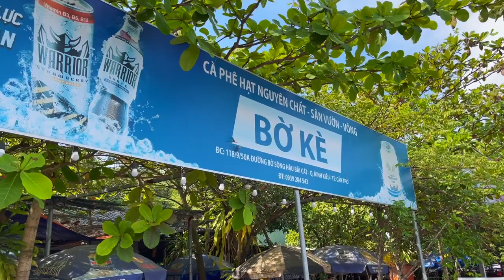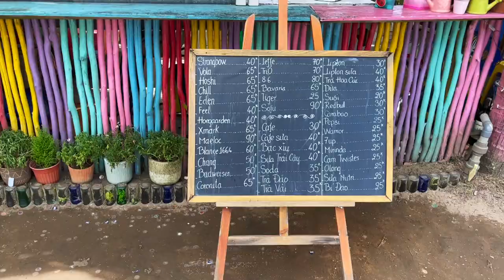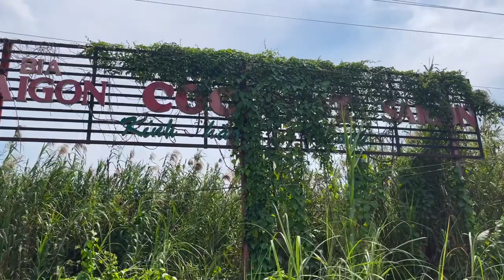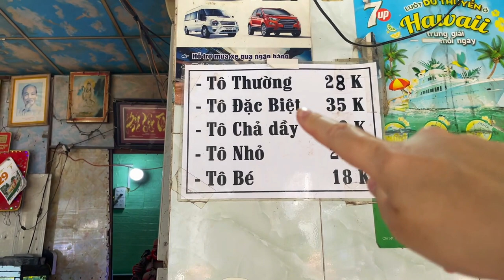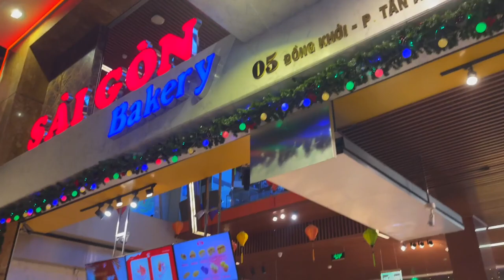Explore Can Tho Vietnam With Us. What to See & Do in Can Tho, Vietnam. Vietnam Travel Vlog.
In this video, we spend the day exploring Can Tho, Vietnam. We start off at a local food market, then walk to a quiet part of town to view the Mekong River. We then walk past some hammock cafes (which is genius by the way!). We then walk around a lovely posh resort and a mini party beach (which is empty!). We finally get some lunch, go home for a snooze then go back out later in the afternoon for dinner and to walk around the night markets. And ended up getting street food for dinner which was delicious! We tried some local cakes and booked in a sunrise boat tour for tomorrow! Enjoy the vlog!

🗺 Where We Visited:
- Market: Trung Tâm Thương Mại Cái Khế
- Quiet part of town: Song Hau Park
- Hammock Cafe: Quán Cafe Sơn Tuyền
- Posh Resort: Lúa Nếp, Nhà hàng Lúa Nếp
- Mini Beach: Mini Beach, khu bãi, Ninh Kiều
- Lunch Spot: Bún Rêu Cua (either here or next to here)
- Bakery: Sài Gòn Bakery - Bánh Kem Cần Thơ
- Night Market: Chợ đêm Ninh Kiều

📸 What I'm Using:
- Phone Tripod
- Phone Microphone
- Phone Mic Wind Muff

✈️ TRAVEL HACKS:
- N26 Bank
- YNAB
- Booking (Hotels)
- SkyScanner (Flights)